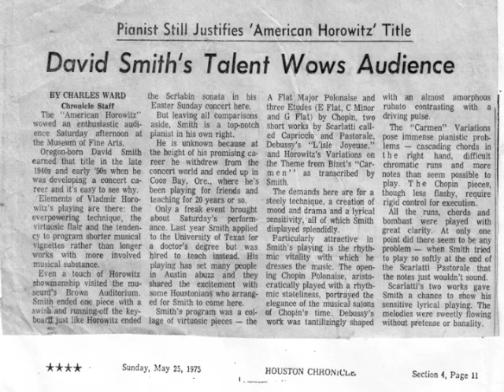David Edward Smith plays Chopin Polonaise (Restored version)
Come dovuto omaggio a David Edward Smith, un grande ma poco conosciuto pianista del '900, ho restaurato l'audio di questa straordinaria interpretazione Chopiniana, altrettanto valida, o persino superiore, rispetto a quella dei più grandi pianisti internazionali: ascoltare per credere!

Ringrazio l'utente "creativebna", figlio di David Edward Smith, dal cui canale ho scaricato il video in questione per il restauro del suono della registrazione originale, fortemente disturbato:

- from creativebna's channel:

David Edward Smith, studied piano from the age of 12 (1936) until age 20 (1944) with Dr. Karol Liszniewski of the Cincinnati Conservatory of Music. My father wrote: "All the Polish celebrities knew Dr. Liszniewski (who speaks Polish besides the Poles?). Arthur Rubinstein and Mieczyslaw Munz often stopped by when they were on tour. So did Rachmaninoff and Paderewski. I would be allowed to sit right next to them--only inches from the keyboard--to watch them practice by the hour--preparing for their solo recitals and concerto performances. They would give me lessons and sometimes, when I was practicing in my room upstairs, they would open the door at the bottom of the stairs and yell such things as 'Practice SLOWLY' or, for example, 'Who told you to do that crescendo in the left hand' (I had done something terrible, no doubt). 'That's good-don't ever change that!' (What a pleasant surprise). Sometimes they would come to my room to watch me practice--stopping me to show better fingering, a more beautiful interpretation, or how to solve some difficult problem 'at hand'. To an artist there is nothing quite so satisfying as the solving of an 'aesthetic problem'."